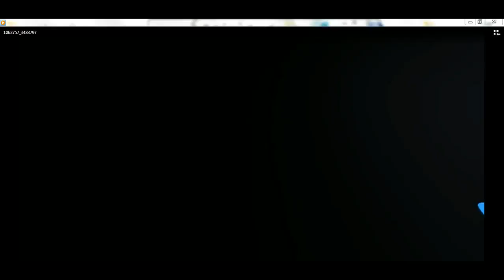minecraft minigame: hot potato 2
hope you like server ip: coremc.us